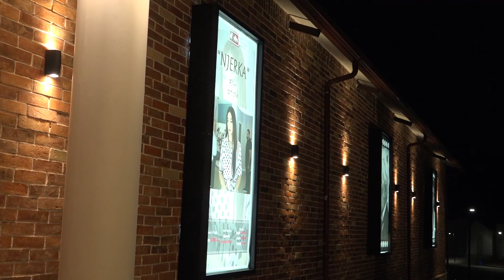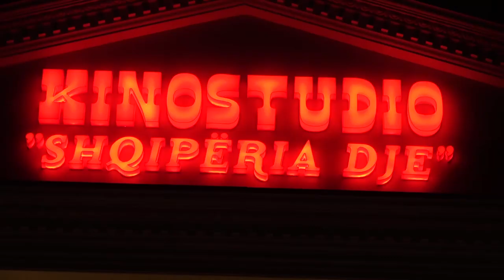SHKODRAWEB Media I Gjergj Luca nuk ndalet, krijon Kinostudio "Shqiperia dje" ne Rozafa Fish City